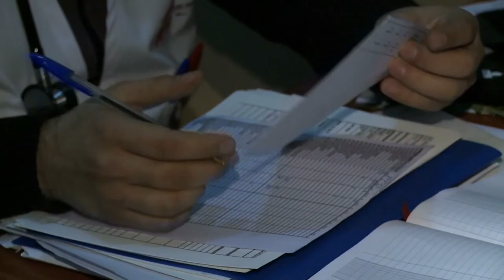Au Liban, aux côtés des réfugiés syriens [Médecins Sans Frontières]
2013:
Le conflit syrien force des centaines de milliers de personnes à quitter le pays.
Au Liban voisin, on dénombre plus de 165 000 réfugiés enregistrés par le Haut Commissariat aux Réfugiés.